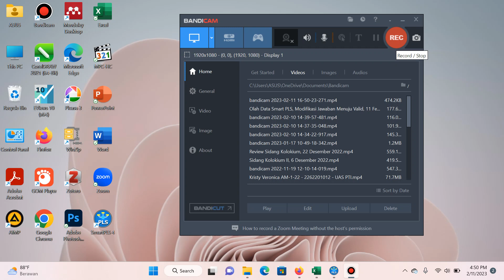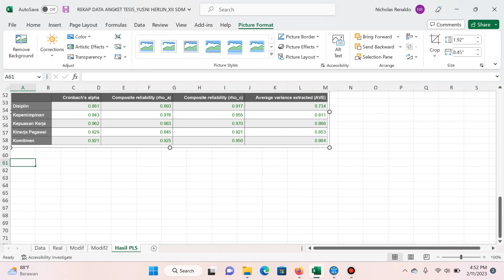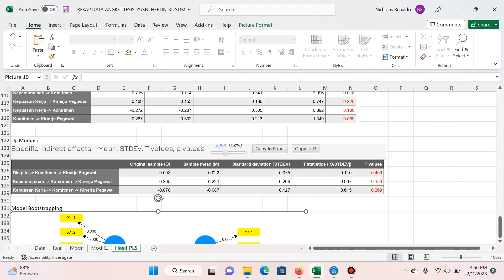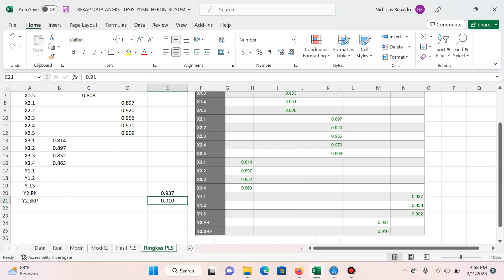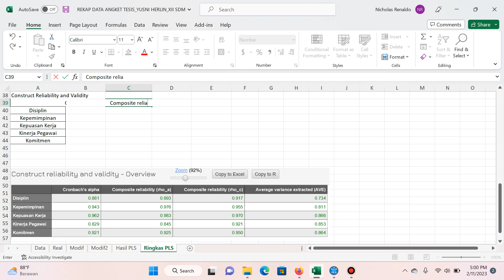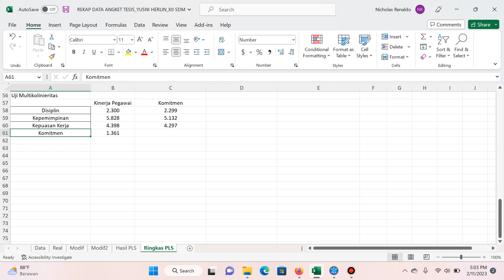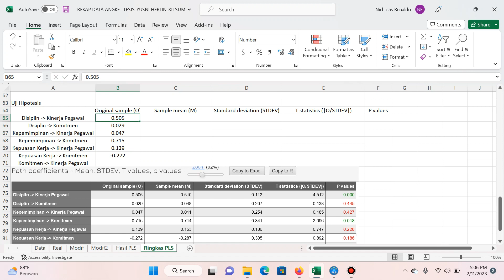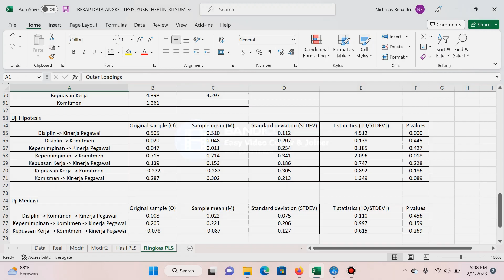Memindahkan Hasil Olahan SMART PLS ke Excel secara Manual, 11 Februari 2023